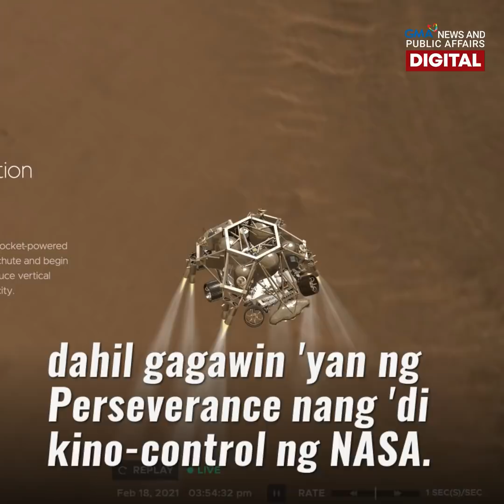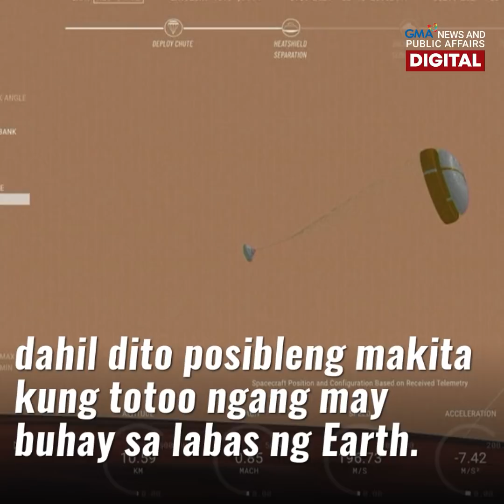NASA Perseverance rover, tagumpay ang landing sa Mars! | GMA News Feed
'Beginning of a new era.'

Ganyan inilarawan ng NASA ang makasaysayang pag-landing ng Perseverance Rover sa Mars! Bahagi ng misyon nito ang pagkuha ng rock samples para sa pag-aaral kung may nabuhay nga bang nilalang doon, bilyung-bilyong taon na ang nakakalipas. Inaasahang magbibigay-daan din ito sa pagpapadala ng mga tao sa Mars.

Ang iba pang detalye, alamin sa video.